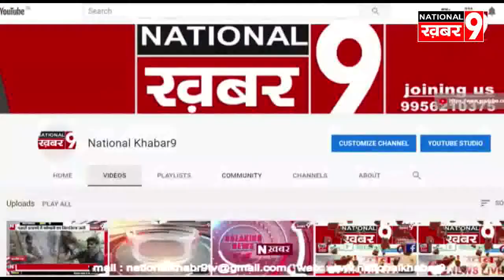कोरोना वायरस के संक्रमण से बचाव व प्रभावी रोकथाम के संबंध में कार्यशाला का किया गया आयोजन